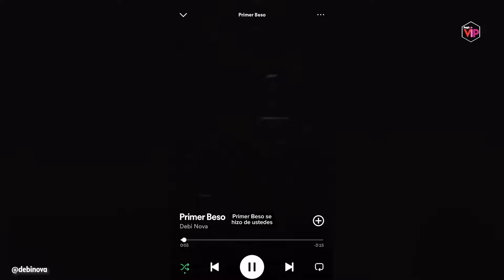¡Debi Nova lanza nuevo disco “Dar Vida”!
¡Debi Nova lanza nuevo disco “Dar Vida” y nos cuenta todo sobre el sencillo “Primer Beso” y su experiencia como madre primeriza!